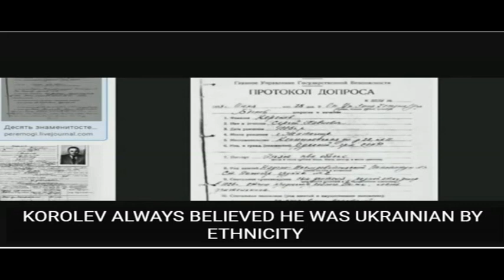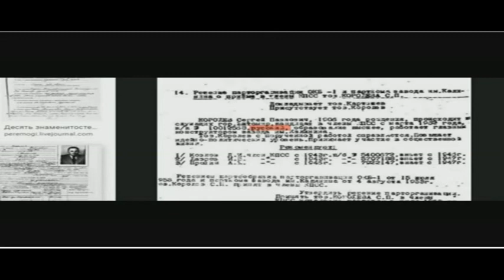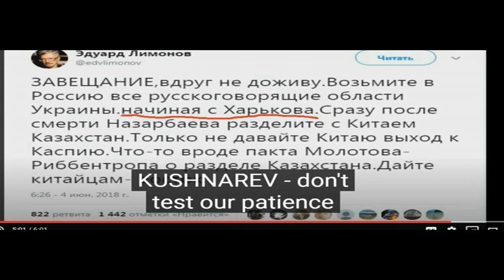Диалог 4 с блогером ЗЛОБНЫЙ МАРК